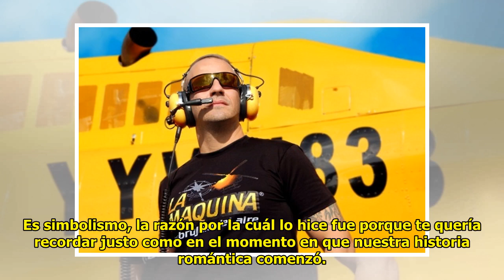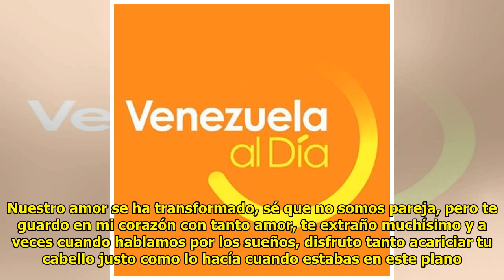A tres meses de su muerte la novia de Alejandro Cañizales lo recuerda con emotivo mensaje